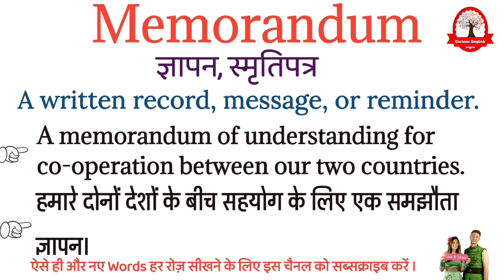Memorandum meaning in Hindi | Memorandum का मतलब क्या होता है | Learn english through Hindi